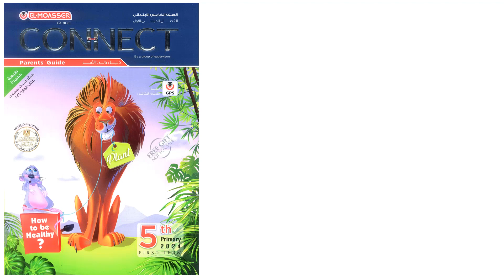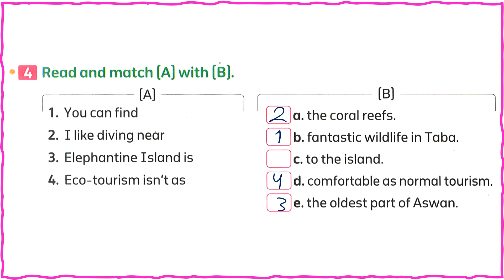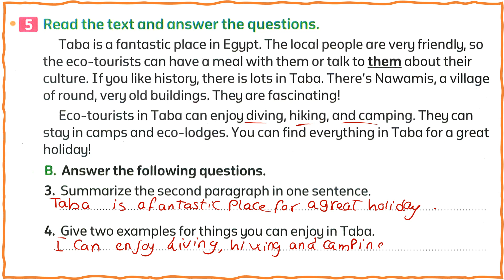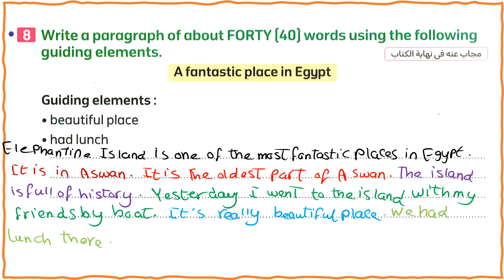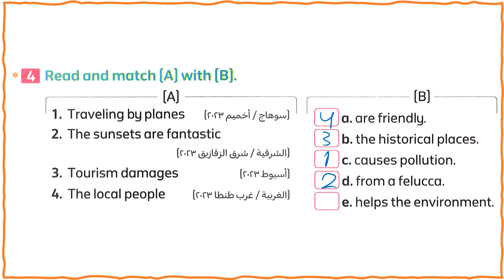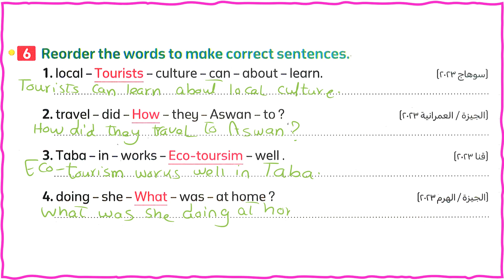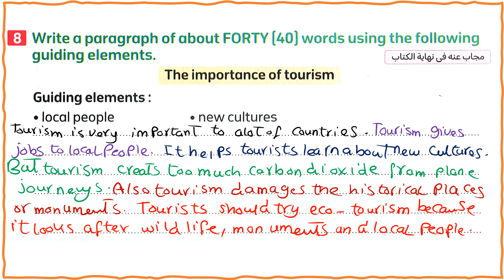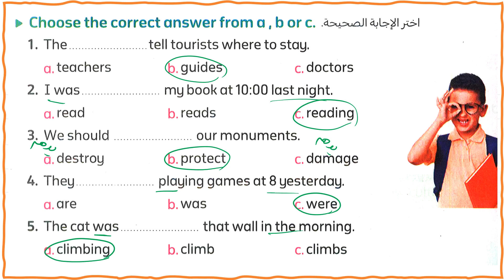حل كتاب المعاصر انجليزى خامسه ابتدائي 2024 كونكت 5 يونت 4 حل اختبارات الوحدة الرابعة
كتاب المعاصر الصف الخامس الابتدائي
المعاصر انجليزي خامسه ابتدائي
كتاب المعاصر سنه خامسه
كتاب سنه خامسه
حل كتاب المعاصر انجليزي للصف الخامس الابتدائي الترم الاول 2023
انجليزي الصف الخامس
انجليزي الصف الخامس الابتدائي
كتاب الانجليزي للصف الخامس الابتدائي
كتاب المعاصر انجليزي الصف الخامس الابتدائي
يونيت 4
مس ايناس عبد الله